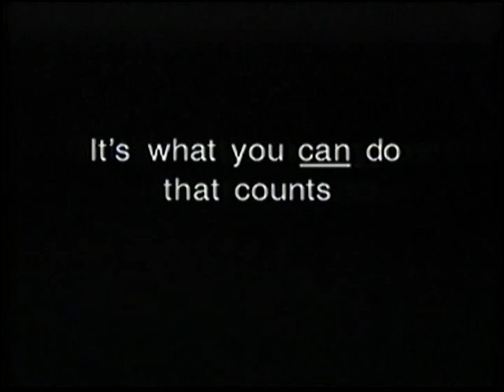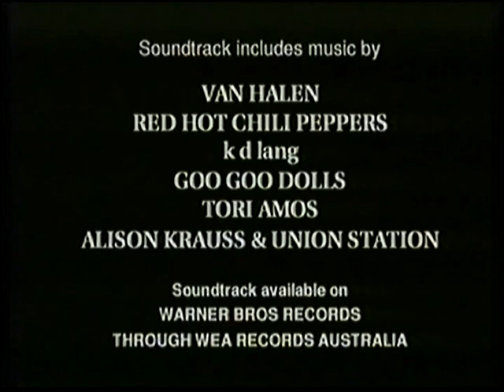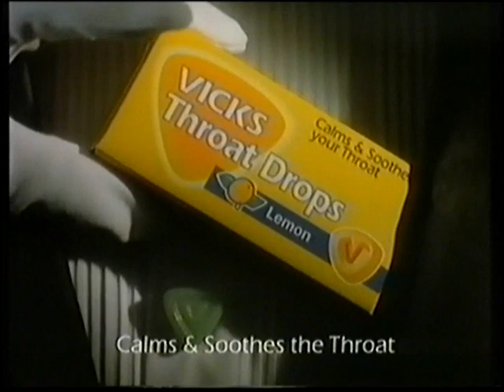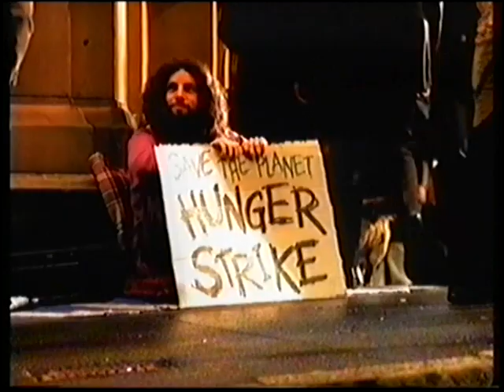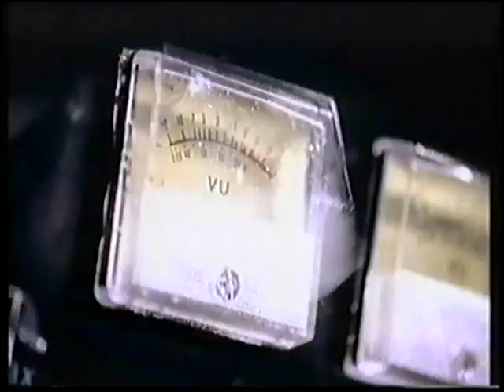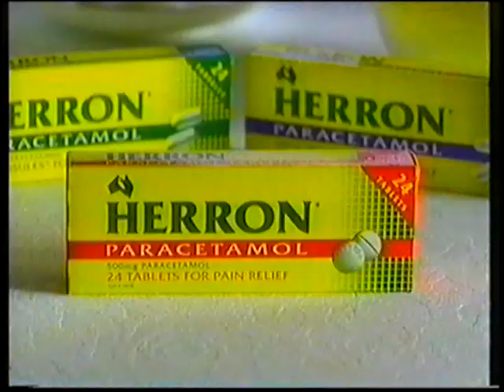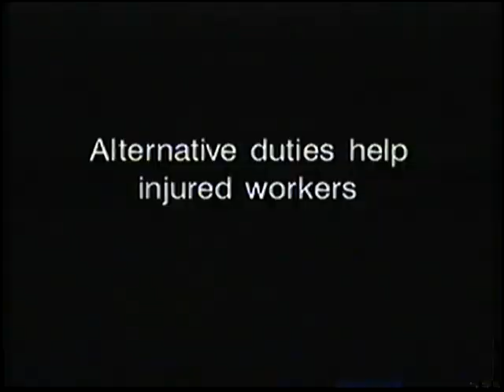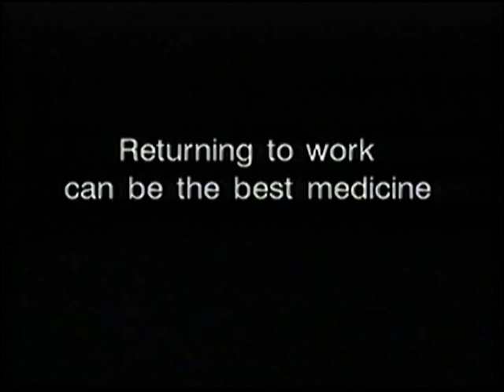Channel 10 Adelaide Commercials 1996 Part 11 [Re-upload]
This is a re-upload due to one of the commercials being an issue, which has now been removed.

Here are some commercials from Channel 10 Adelaide in South Australia from the 19th May 1996 during the film "Cliffhanger".

I now have an Instagram where I will be upload individual commercials each day